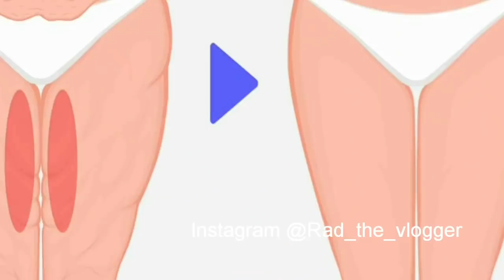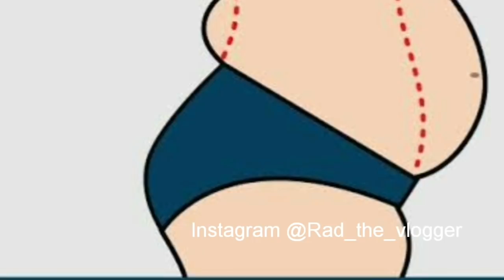വയർ മാത്രം ഒന്ന് കുറഞ്ഞു കിട്ടിയാൽ മതി എന്ന് പറയുന്നവർ വെറും 5 ദിവസം ചെയ്യൂ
Rad The Vlogger ന്റെ ലിങ്ക് ഇവിടെ ഉണ്ട് കേറി നോക്കണം ...

I'm on Instagram as @rad_the_vlogger. Install the app to follow my photos and videos.